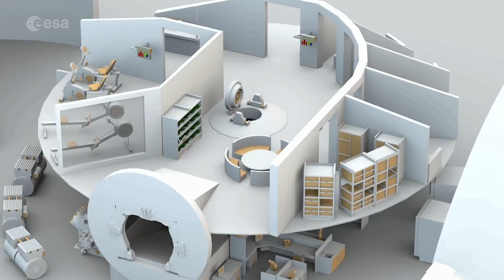Living on the Moon | Meet the experts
The Apollo Mission proved humans can work on the lunar surface but the longest lunar spacewalk lasted a total of 22 hours. Could humans spend longer amounts of time on the Moon? How about live there, as they do on the International Space Station? Lunar technology expert Bérengère Houdou describes living on the Moon.